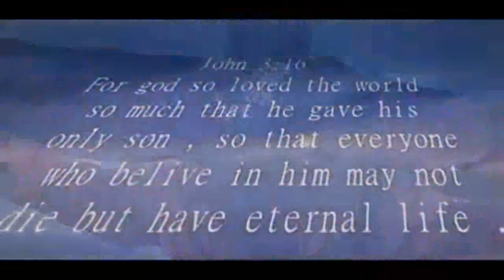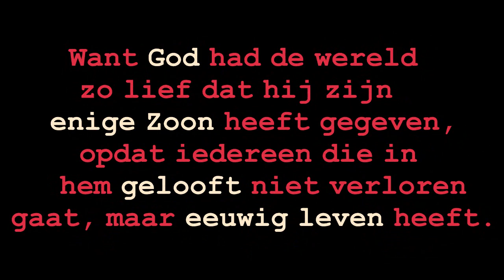We Are The Reason - David Meece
This is We Are The Reason by David Meece with dutch subtitles.

Geproduceerd met CyberLink PowerDirector